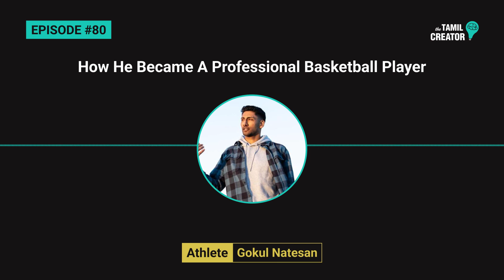EP 80 (FULL RECORDING) | Gokul Natesan | The Life Of A Professional Basketball Player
Gokul Natesan is a professional basketball player who grew up in California who has played in places like Australia, Ukraine, Finland, and Uruguay.

He joins Ara to discuss topics including:
- Getting his basketball chops from his dad who played in India.
- The process of becoming a professional basketball player (the good and the bad).
- Hooping with NBA star Jordan Poole.
- South Asian representation in the NBA.
- The importance of keeping a long-term view in mind.

Timestamps:
00:19 - Ara introduces this week’s guest, Gokul Natesan
01:06 - Gokul’s childhood; Starting basketball 5 years old, getting a scholarship, his parents being supportive
06:58 - Growing up as a Golden State Warriors fan, his family being enthusiasts as well, the Raptors parade
08:42 - How Gokul became a professional basketball player; how he found his opportunities
10:11 - Playing in Australia, Ukraine, Finland, and Uruguay - his favourite experience? How does he pick a league?
12:20 - Acclimating to different team cultures and hierarchies to stand out individually and fit in as well
13:49 - How to build team camaraderie and chemistry
14:55 - The downside of being a professional athlete; isolation
16:27 - Travelling to games and how taxing it is
17:49 - Playing shooting guard, hooping with Jordan Poole, and what Gokul wants to get better at
19:34 - The different types of basketball trainers Gokul works with; nutrition, strength, etc.
20:13 - The lack of South Asian representation in the NBA & WNBA; will this change?
21:23 - Advice for the younger generation of hoopers
24:17 - What his friend circle looks like; does everyone understand his journey?
25:49 - The Tamil community in the Bay Area
26:59 - Will Gokul join the Ontario Tamil Basketball Association / Ontario Tamil Basketball League?
29:14 - His biggest learning lesson; how it translates from the basketball court to real life
30:54 - Advice he would give his 16-year-old self
31:57 - The personal legacy he wants to be remembered for by his friends and family
32:35 - Creator Confessions
41:20 - The Wrap Up